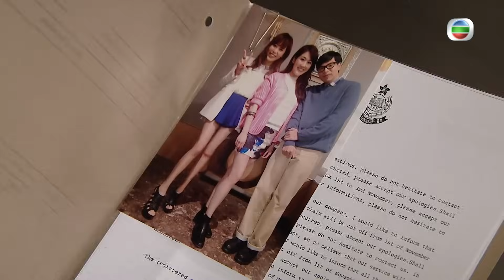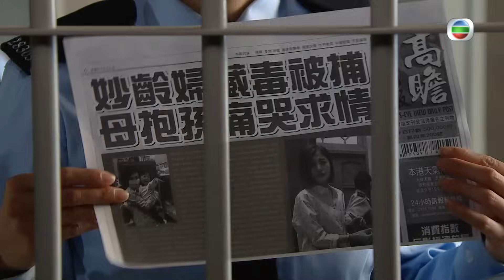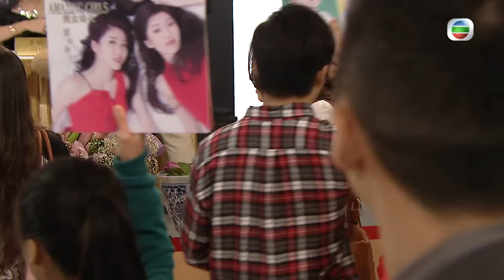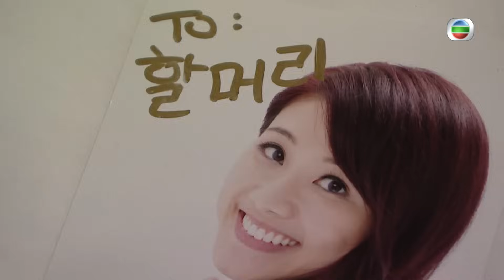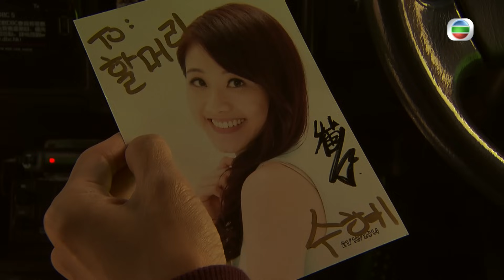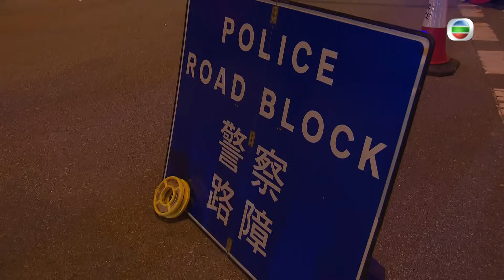蔡思貝主演 | 鐵馬戰車 12/20 | 冼灝英(戴軍)讚賞 卓峰技術 | 黃德斌、袁偉豪、唐詩詠、蔡思貝、吳家樂、簡慕華 | 粵語中字 | 2014